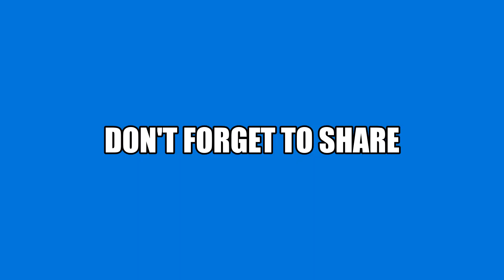Luganda Devotion by Pastor Sebaggala Ivan - Focused and Determined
OKUMALIRIRA N'OKUGENDA MU MAASO